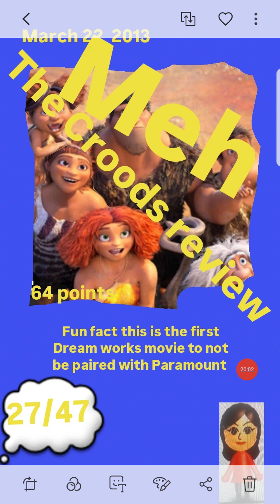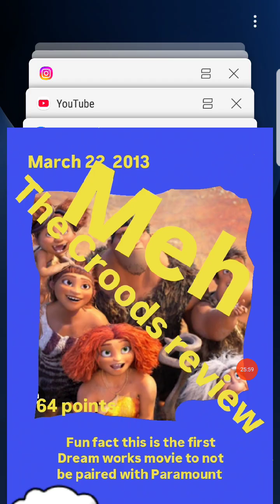The Croods (review)